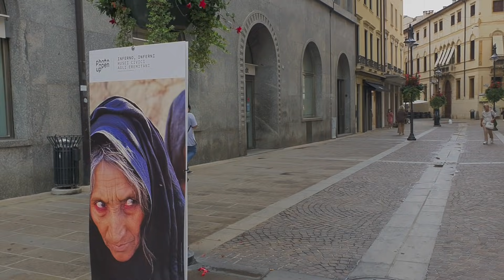Италия Valentino, Chloe, Fendi Padova